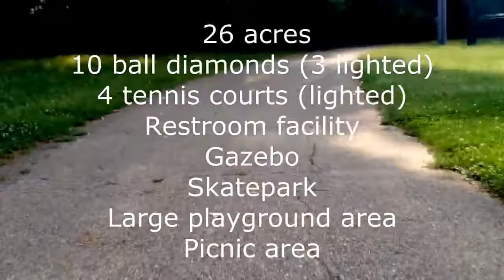A 'Bike View' - Blacklick Creek Trail - JFK Park to Blacklick Woods Park - Reynoldsburg Ohio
Cycling Explorer - Pull out your stationary bike and ride along! A ride from J F Kennedy Park to Blacklick Woods Metro Park using the Blacklick Creek Trail in Reynoldsburg Ohio.